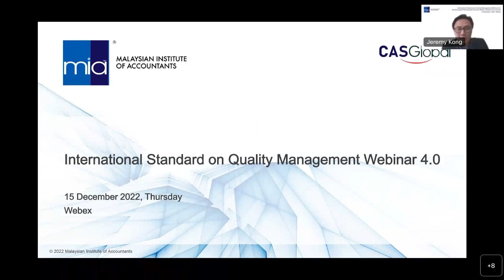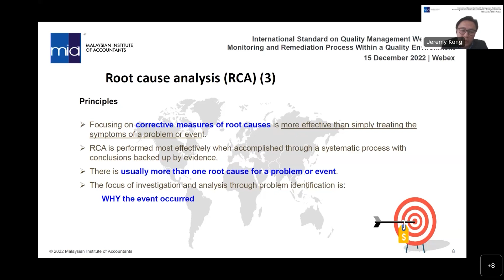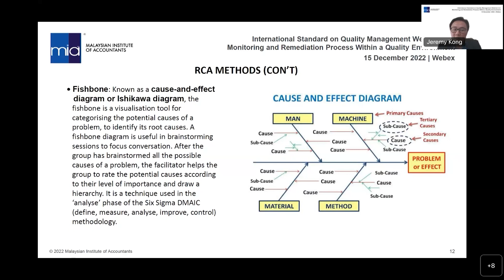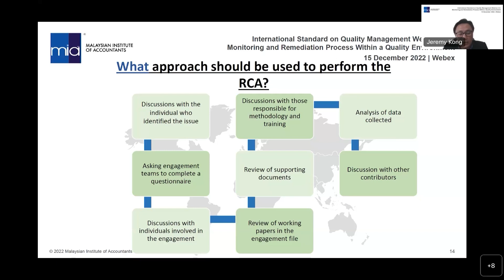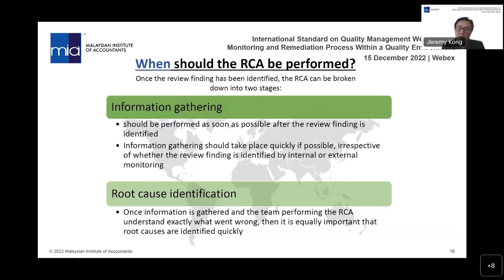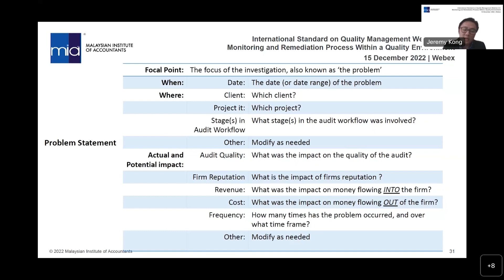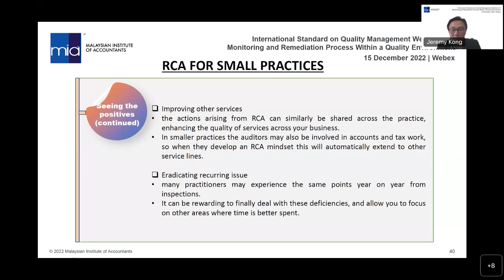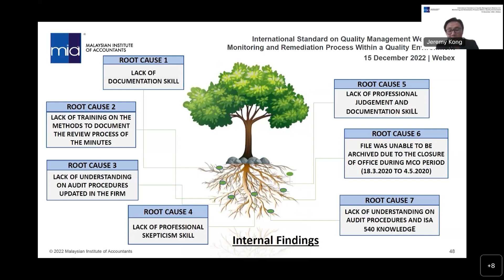Root Cause Analysis and Its Benefits to a Practice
For the benefit of firms, especially Small and Medium Practices (SMPs), we have curated highlights of a previous ISQM webinar in which Jeremy Kong June Hon, a Partner of CAS Malaysia PLT, presented on “Root Cause Analysis and Its Benefits to a Practice”. Root cause analysis is one of the new requirements under ISQM 1 which was not in ISQC 1.